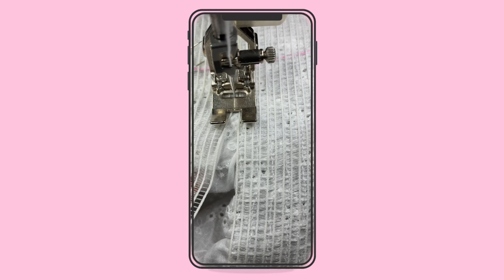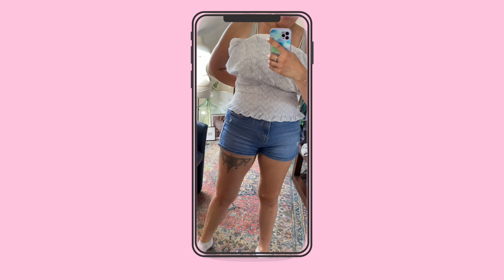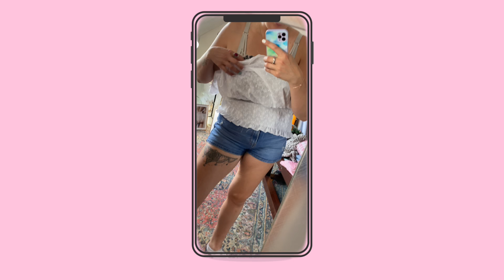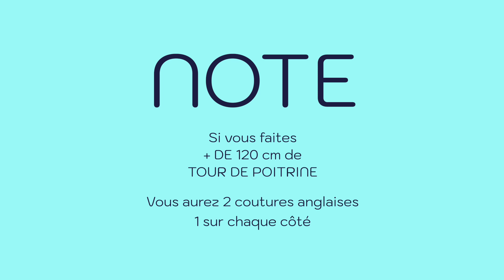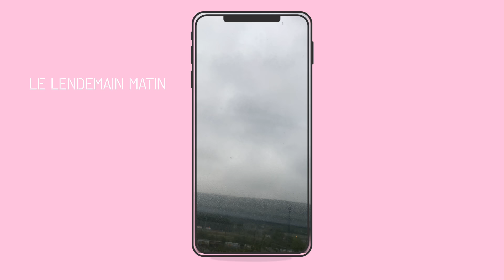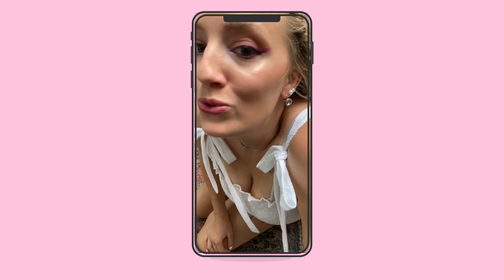Coudre un top à smock SANS PATRON et avec bretelles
Tuto détaillé pour coudre un top à smock sans patron et avec bretelles.
Je te montres les 2 techniques pour faire des smocks :

* La technique de la bande élastique
* La technique du fil élastique

Voici les chapitres:
01:54 Les fournitures
03:13 La bande élastique
09:14 Le fil élastique
13:46 La couture anglaise
14:55 Les ourlets
16:08 Les bretelles
18:54 Si ta machines ne prends pas le fil à stock

* Tissu @lestissusduchienvert
* Make up @martinecosmetic

Des bisous